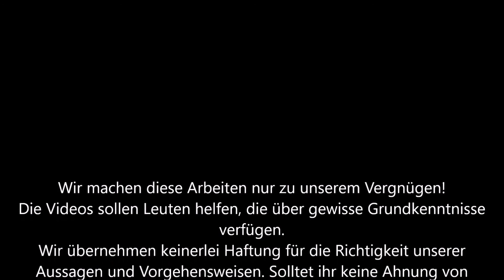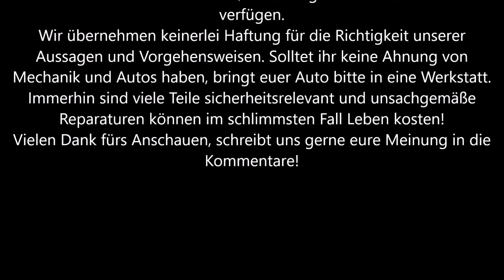Mercedes OM651 Injektoren aus und einbauen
Diesmal zeigen euch Flo und Dom, wie man am OM651 die Injektoren aus- und einbaut. Dies ist beispielsweise nötig, um die Ventildeckeldichtung zu erneuern.
Viel Spaß!

Hier verwendete Ersatzteile:
Schrauben:  A 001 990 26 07
Halter:   A 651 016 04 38
Kupferdichtring: A 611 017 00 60

Anzugsmomente:
Schraube Halter Injektor an Zylinderkopf: 15 Nm +90° + 90°
Hohlschraube Rücklauf an Rail: 25Nm

Für die Richtigkeit der Teilenummern geben wir keine Garantie!